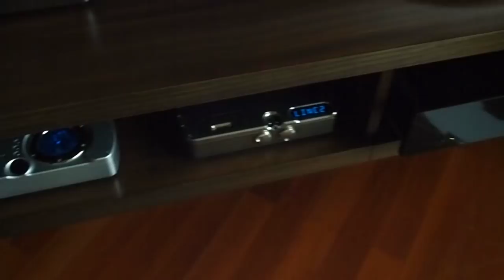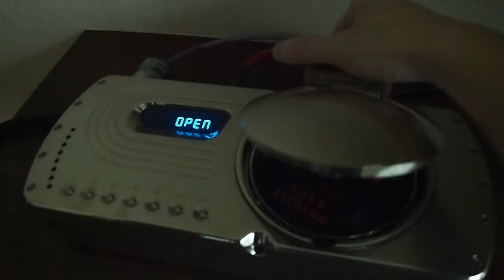My Hifi system plays Bright Eyes (Chord / Sphinx / Focal JM Lab)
Equipment change: CD transport & power amp.

Source & DAC by Chord

Amplification by Chord / Sphinx

Speakers by Focal JM Lab

Mains & Interconnect solution by Tera Labs / Nordost / Argento Audio / Harmonix Strings

Music performed by Bright Eyes